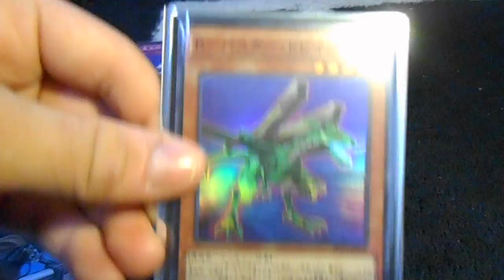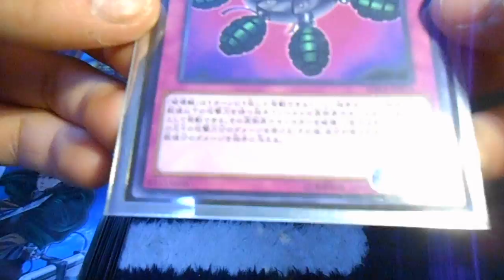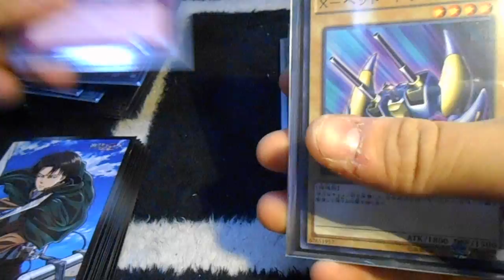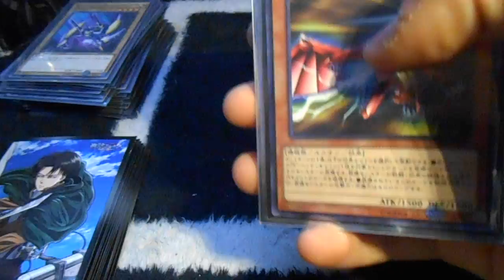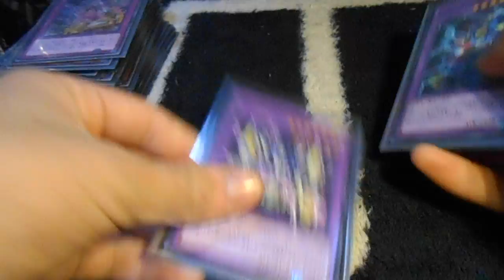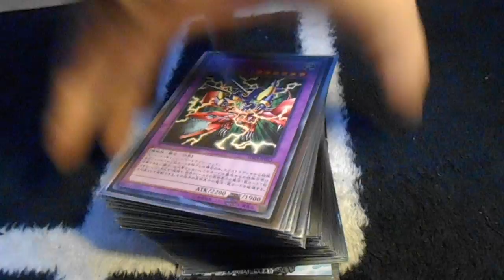遊戯王のデッキ紹介だじょい！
和歌山県YouTuber（カロスケ)です！
動画投稿系男子ですぜ。